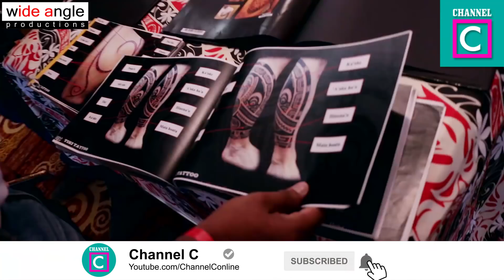ලංකාවේ ප්‍රතම වරට විදේශ රටවලින් ඇවිත් කරපු Tattoo Festival එක